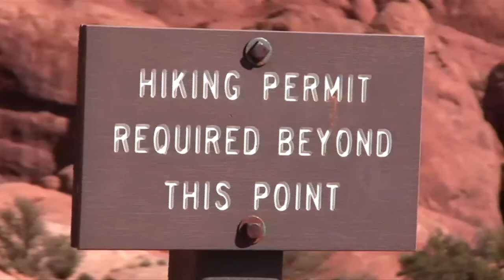Another Day at Jaywalker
Jaywalker Lodge alumni and staff in the field